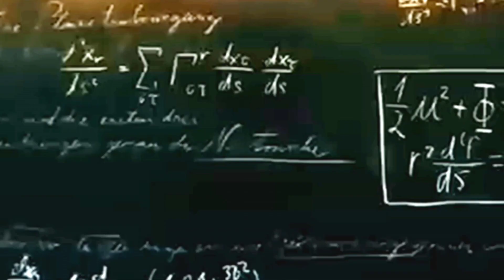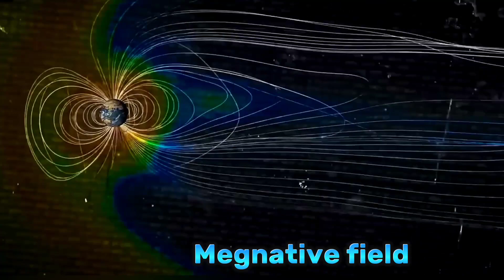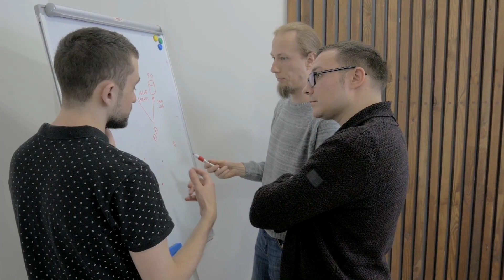Scientists are SCARED! Sun Will Destroy Earth in 2025 | Internet Apocalypse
solar storm2025

Well come friends,
This video is about a solar storm that in coming to our earth in 2025. Friends did you know that sun may destroy the earth. The sun is very important for our planet but in the years 2025 it might destroy our planet.

the sun would destroy earth in 2025. seriously
internet apocalypse in hindi
internet apocalypse countdown 2025
2025 internet solar storm hindi
2025 internet solar storm band
internet end in 2025
kiamat internet 2025
solar storm 2025 by tasty facts hub
ferozee
sun
no internet 2025
dhruv rathee
GersetfltSCIENCE
Hasi TV
Haider ali TV

This channel is about fascinating facts around the world. Our world is very big and it has many secrets thats you should know and improve your information and skills. When we have collect a bundle of knowledge then we will decided our life's causes well and we will become successfull in our this life and also after life.
      I make the videos to give you the amazing and interesting facts about our different and beautiful world. My all efforts are just for entertain you.I will give you entertainment and happy life through latest facts about our world.

        Thanks for give me your important time!